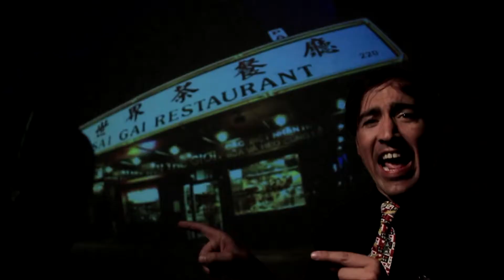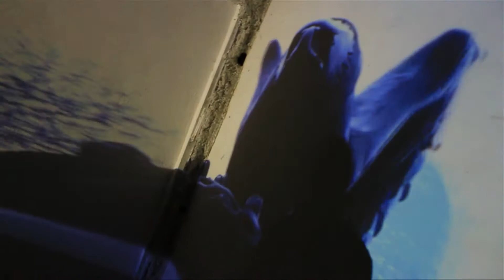Nueva York - Paff Boom´s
"Nueva York"
Derby, Clifford records ( 2014 )

Paff Booms son:
Clemente Vadillo - Guitarra y voz
Luis Rodriguez - Bateria y coros
Paco Herrerias - Bajo y coros

BajoLaPiel Producciones

Dirección: Francisco Guardado
Edición: Francisco Guardado
Ayte. dirección: Nene Fontaiña
Técnico proyección: Diego Ramos
Técnico musical y producción: Pepe Ramos

Grabado en los estudios BajoLaPiel Producciones (Alcorcón)
en septiembre de 2014’